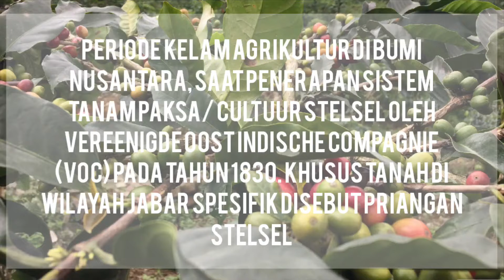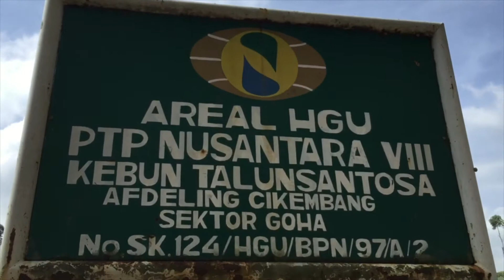Jejak Kopi Priangan Stelsel di Situ Cisanti Kertasarie Bandung Selatan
Situ Cisanti, Kertasarie, Kab Bandung ternyata tidak hanya menyimpan keheningan dan ketenangan alam yang kontenplatif, teduh dan dingin. Di tempat ini kami menemukan jejak Priangan Stelsel berupa tanaman kopi. Jejak yang meninggalkan kepahitan rakyat Priangan sekaligus kejayaan ekonomi penjajah Belanda.

Kehebatan kopi Malabar sebagai salah satu kopi terbaik dunia, tidak lekang selama lebih dari 300 tahun sampai sekarang.